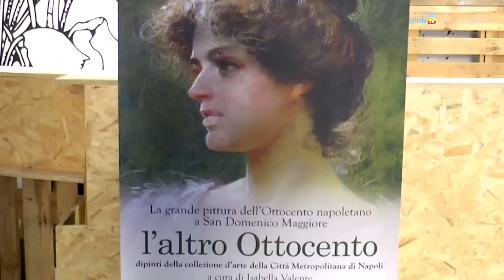Che meraviglia l'altro Ottocento!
Fino al 28 febbraio nel refettorio del complesso di San Domenico Maggiore sarà possibile visitare la mostra «L’altro Ottocento», una straordinaria occasione per ammirare capolavori dell’arte pittorica napoletana di autori poco noti o addirittura sconosciuti.